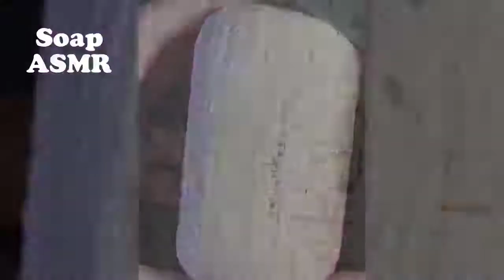Soap Carving ASMR ! Relaxing Sounds ! Satisfying ASMR Video | P2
soap cubes
ASMR soap carving
soap asmr